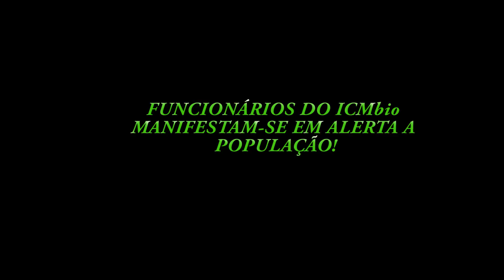FUNCIONÁRIOS DO ICMbio MANIFESTAM SE NO CORCOVADO!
Funcionários do ICMbio manifestam-se no acesso ao Corcovado, em alerta a população e visitantes. Foi uma manifestação pacífica ordeira e quase silenciosa, de funcionários que lutam não só por seus direito, mas pelos direitos de todos os brasileiros e do nosso tão agredido MEIO AMBIENTE! FAÇA SUA PARTE! PENSE A RESPEITO DAS QUESTÕES APRESENTADAS! NOSSA ÚNICA SAÍDA É A CONSCIENTIZAÇÃO E UNIÃO DE TODOS!!!